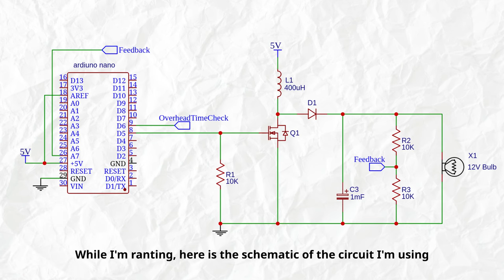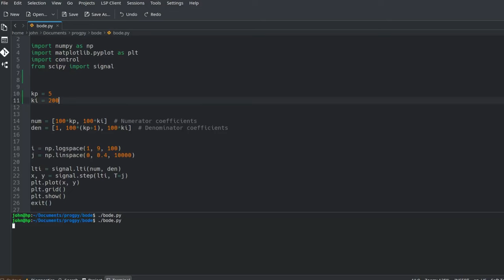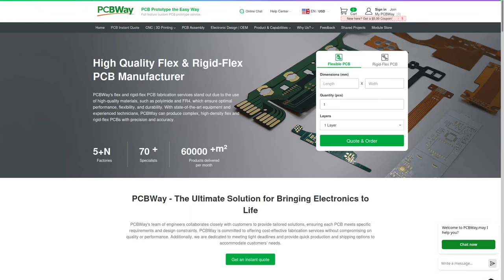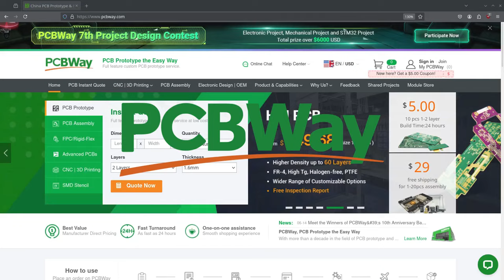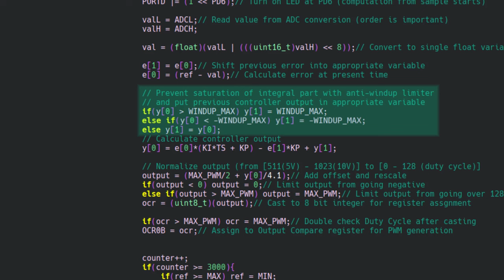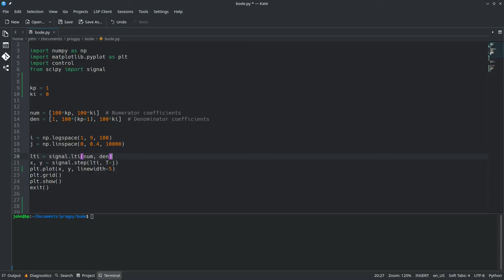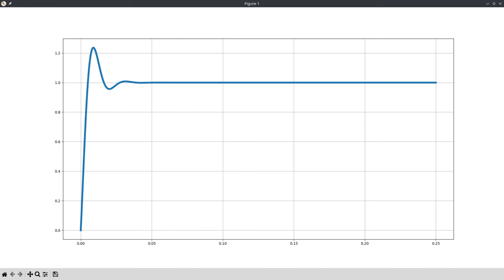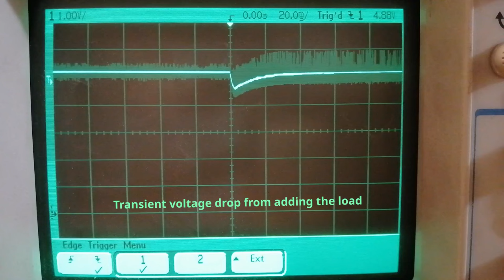Making a Closed Loop Digital Controller for a Boost Converter with Arduino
In this video I'll complete the ATmega based boost converter by implementing a closed loop digital controller using the integrated ADC and HW timers. The controller is a Proportional - Integral one based on a discretized version of a continuous controller found in the S domain.

0:00 Intro
0:44 Circuit characterization
1:22 Caclulate the system transfer function
1:46 Discretizing the controller
2:26 Comment on the discretized controller
2:58 PCBWay
4:01 MCU code
6:22 Testing the system with a step function input
8:58 Testing the system with a load variation